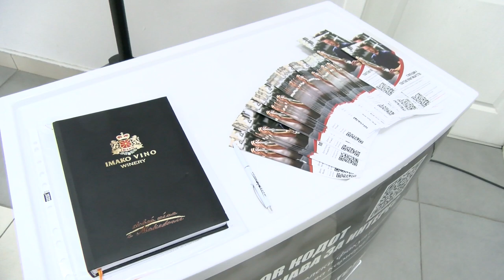Министерот за земјоделие и голем број средношколци присутни на Инфо ден на Земјоделскиот факултет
Во рамките на активностите за промоција на студиските програми и значењето на земјоделието, Земјоделскиот факултет при УГД, денес одржа отворен инфо ден за сите заинтересирани средношколци и студенти. На инфо ден присутен беше и министерот за земјоделство шумарство и водостопанство Љупчо Николовски кој ги истакна придобивките од студирањето на земјоделски факултет.
Развојот на земјоделството како стопанска гранка почнува токму од тука. Овде се градат тие идни млади земјоделски инженери кои ќе имаат клучна улога во развојот и модернизацијата на македонското земјоделие. Министерството има одлична соработка со штипскиот факултет, видовме млад факултет меѓутоа многу значаен и сметам дека е битна алка во целокупното креирање на идните политики, истакна министерот Николовски.
На настанот беа присутни и компании кои се поврзани на некој начин со земјоделието и производството на храна кои оваа можност ја гледаат за поголемо вклучување на бизнис секторот, а воедно и како можност да ги најдат своите идни кадри.